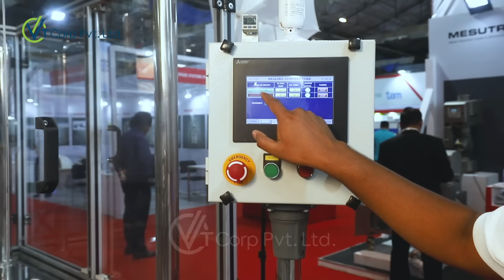Pick Fill Seal Packaging Machine (PFS)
VT Corp Pvt Ltd is one of the leading global provider of Filling and  Packaging solution with more than 60 years of experience. With the innovative power and complete customized solutions to date.

Fully Automatic Pick Fill Seal Machine (PFS)
Specially Design for preformed pouches

Industry Covered
• Food & Agro
• Pharma
• Chemical
• Building Material

Type of Material Packed
• Powder
• Granules
• Liquid

Types of Filler
• Auger Filler
• Cup Filler

Types of Machine (PFS)
• Simplex
• Duplex